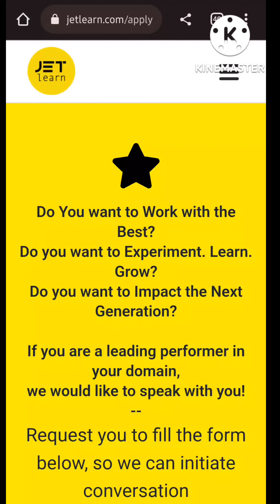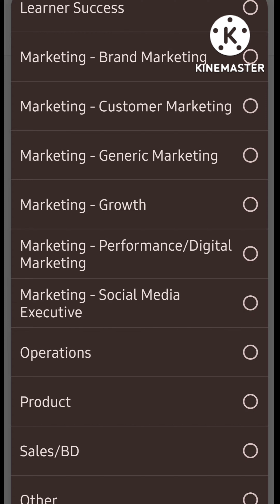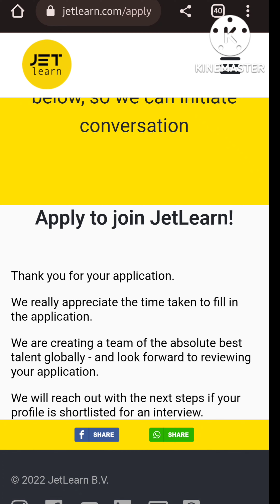Work from home#all over India#Freshers and Experienced Can apply